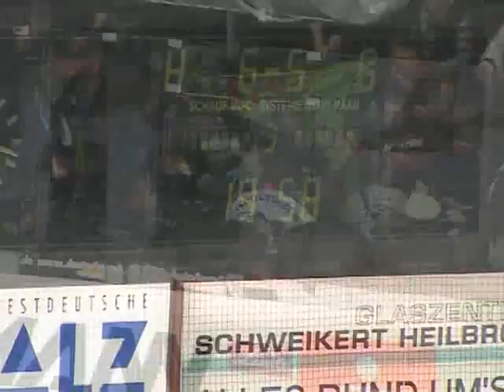2008 03 24 3 Viertelfinalspiel Heilbronner Falken vs ESC Moskitos Essen 6 7 n V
Nostagie 2008   ESC Moskitos Essen
Play-Off Viertelfinale 2007/08   3.Spieltag
Heilbronner Falken vs. ESC Moskitos Essen
Ein Beitrag von 2008, im Essener Kabelfernsehn, OK43
(Gema-Geld wurde vom OK 43, beglichen)